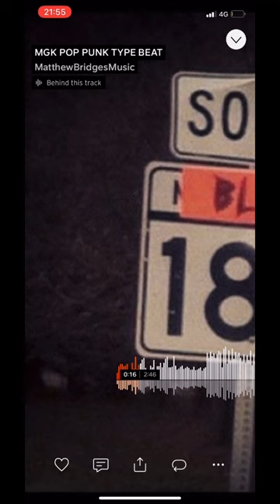MGK X BRING ME THE HORIZON TYPE BEAT *NEW*